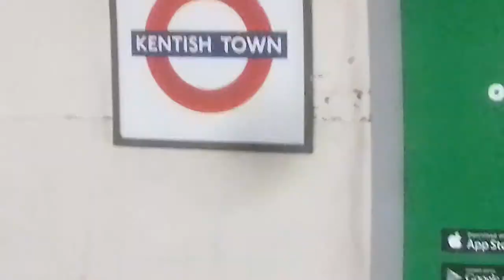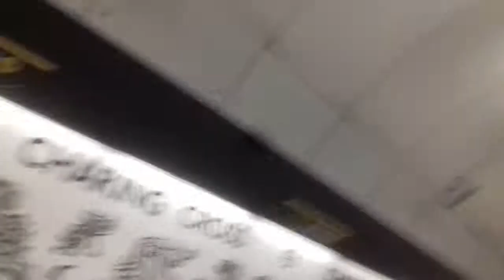1995 tube stock Northern line train from Kentish town to Charing Cross.